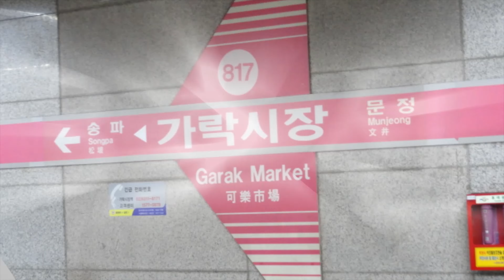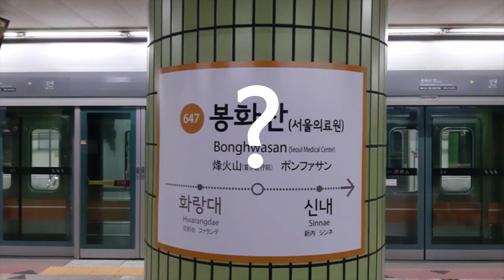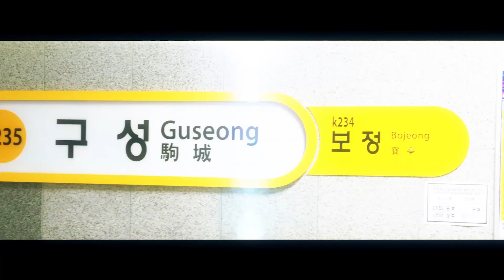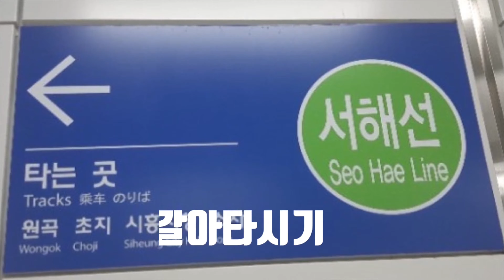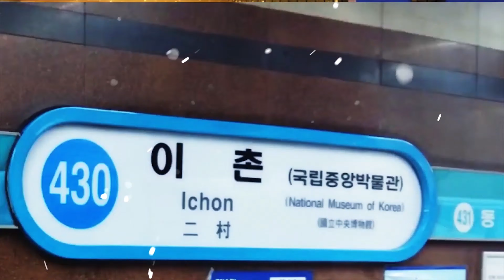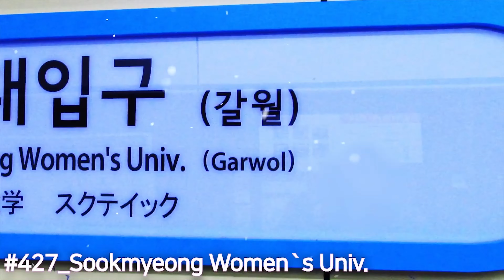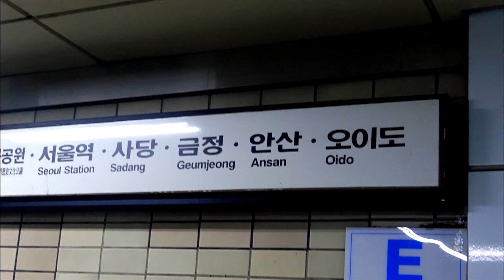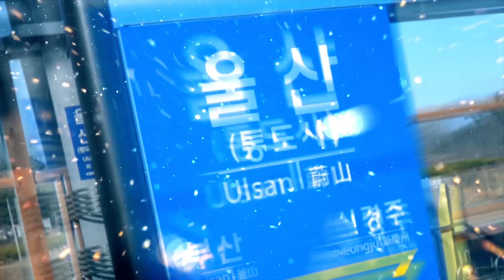[도중하차, 교통합성 합작] 같이의 가치 합작 시즌 2 / The value of Together Collaboration Season 2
| 같이의 가치 합작 시즌 2 : The Value Of Together Collaboration Season 2 |
"우리는 함께 있을 때 두려울 것이 없었다!"
다시, 또 새롭게 돌아온 같이의 가치 합작 시즌 2!
*4k 60fps 지원
*현재 한국어, 영어, 일본어 자막 지원 중

# 합작 파트 리스트

※ 1부

[OP]  Masked Dedede
- 음원: Fritzㆍ영상: 보라매 (00:00)

[1-1] Masked Dedede
- 음원: Airdefenceㆍ영상: 그린스크린 (00:12)
[1-2] 고추참치
- 음원: ランキツㆍ영상: 대야미역Daeyami_446 (00:37)
[1-3] 천년의 이치
- 음원: 보라매ㆍ영상: Shinkoma_MTTA (00:58)
[1-4] 퓨어 프리즈
- 음원: 보라매ㆍ영상: 익명 (01:18)
[1-5] Moskau
- 음원: maginㆍ영상: 나인죽창 (01:39)
[1-6] take a step forward
- 음원: CRuXihvㆍ영상: Kiyokawa (02:00)
[1-7] 아지랑이 데이즈
- 음원: 002빵ㆍ영상: 오시스 & EKO (02:20)
[1-8] Sakura Reflection
- 음원: 마레일 Marailㆍ영상: 지쿄 (02:42)
[1-9] 이나다 공주님이 꾸짖으시니
- 음원: 마레일 Marailㆍ영상: 교합인 (03:02)
[1-10] FLOWER
- 음원: 보라매ㆍ영상: 이곡사월 (03:22)

※ 2부

[2-1] 여자친구 - 밤
- 음원: Fluentㆍ영상: MiR (03:49)
[2-2] 내일의 밤하늘 초계반
- 음원: Readredㆍ영상: Airdefence (04:12)
[2-3] New SPARKS!
- 음원: Fluentㆍ영상: Xion (04:44)
[2-4] Connect
- 음원: Readredㆍ영상: LiKE (05:04)
[2-5] 신의 뜻대로
- 음원: 002빵ㆍ영상: NaoMi & AnPi (05:27)
[2-6] God knows
- 음원: Airdefenceㆍ영상: 이도철 (05:48)
[2-7] Say it
- 음원: SHINKAISOKUㆍ영상: 이도철 (06:12)
[2-8] VERTeX
- 음원: 슴메ㆍ영상: CRuXihv & Fluent (06:35)
[2-9] Choco Chiptune
- 음원: Airdefenceㆍ영상: 송정 (06:56)
[2-10] 상해홍차관
- 음원: 소바ㆍ영상: Turret (07:16)
[2-11] Evans
- 음원: CIENㆍ영상: MiR & CIEN (07:37)
[2-12] 네이티브 페이스
- 음원: 아히브ㆍ영상: 나인죽창 (07:58)
[2-13] 로스트원의 호곡
- 음원: 슴메ㆍ영상: 이지 (08:19)
[2-14] 로스트원의 호곡
- 음원: KJ_1109ㆍ영상: Fritz (08:41)

[ED] 여자친구 - 교차로
- 음원: Go2nfour & Fluentㆍ영상: 송정 & MiR & 은뱅이 (09:13)

※ Host : Fluent
※ Medley Producer
AirdefenceㆍCIENㆍKiyokawa / FluentㆍM2ANG0ㆍReadred
※ The Panel of Judges
Sound : Fluent, M2ANG0, Go2nfour, ランキツ
Visual : CIEN, CRuXihv, Fritz, 상바
※ Visual Producer
CIENㆍFluent
※ Rendering : EKO